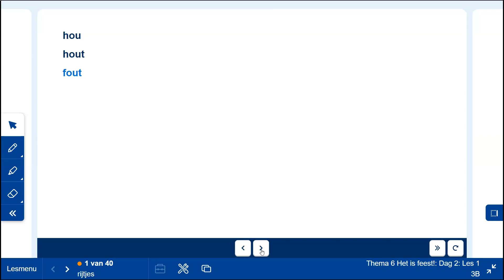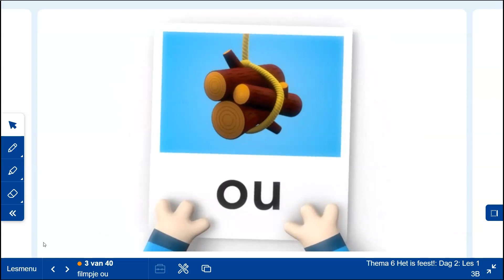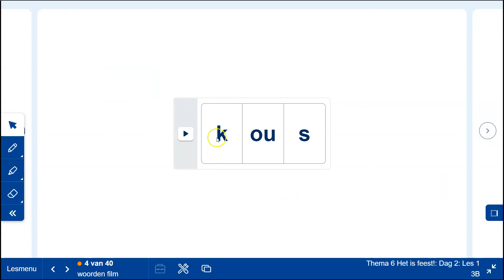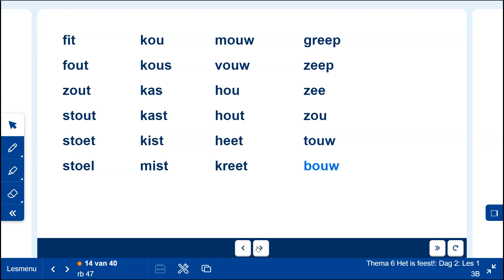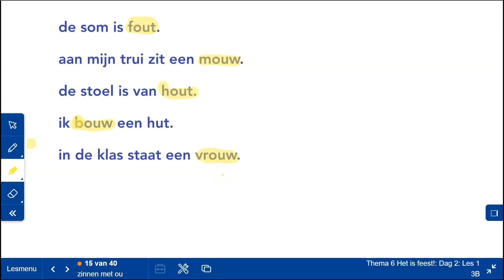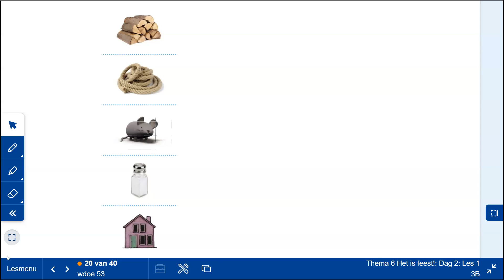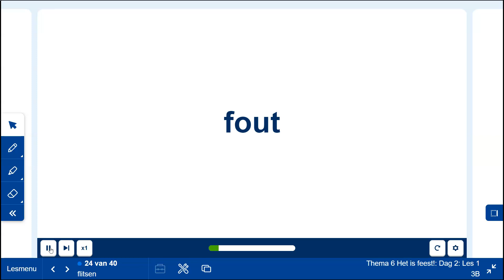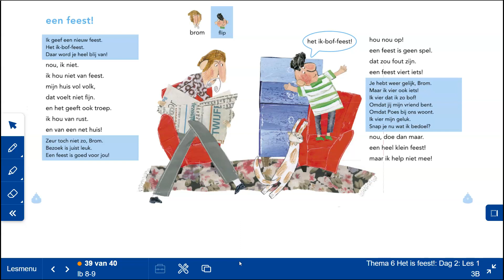31 1 thema 6 leesles 2